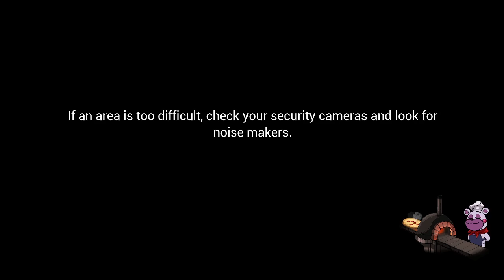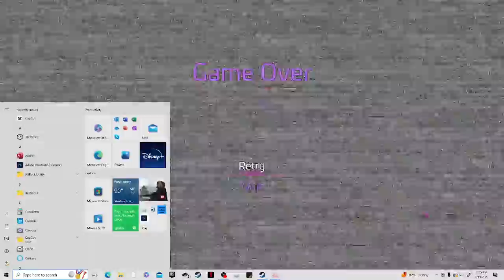FNAF SB PART SIXXXXXX